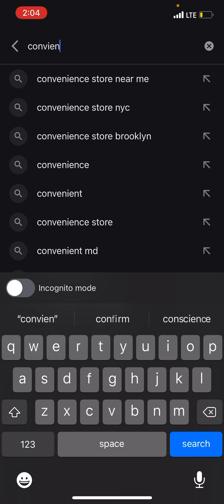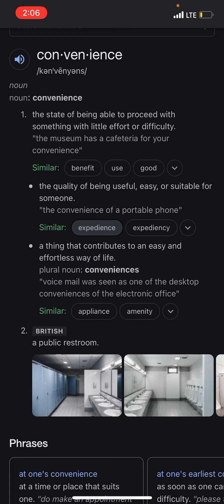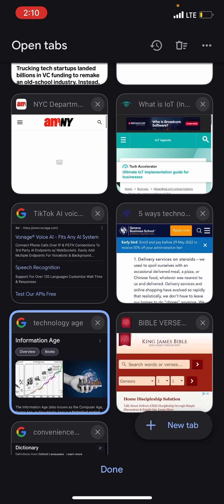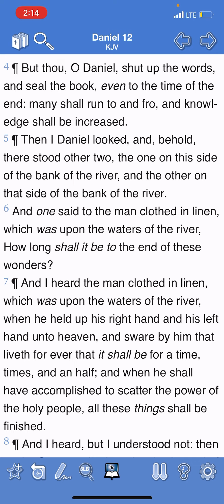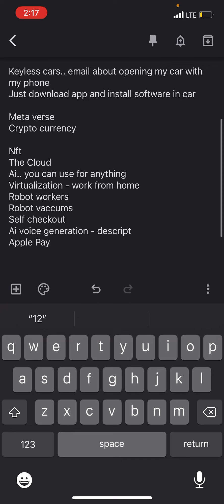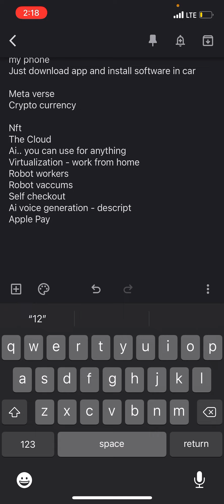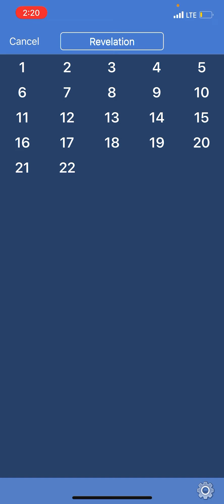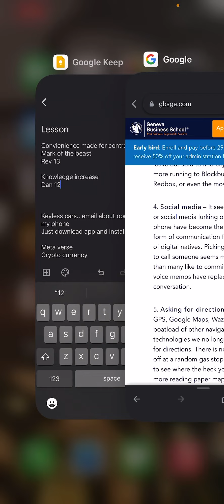Convenience for Control